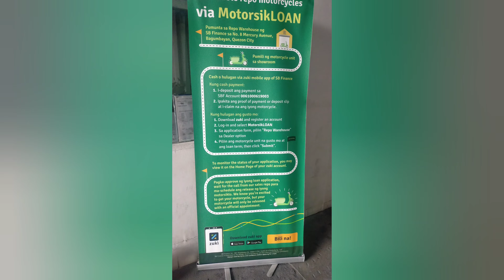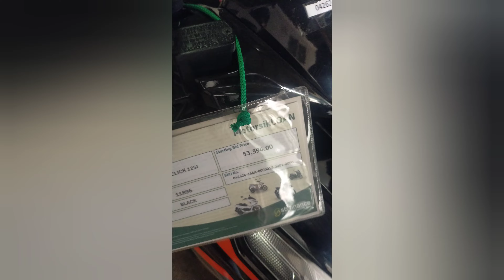PART 1: BAGSAK PRESYONG MGA MOTOR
SB FINANCING LOCATED AT MERCURY AVE. LIBIS QC